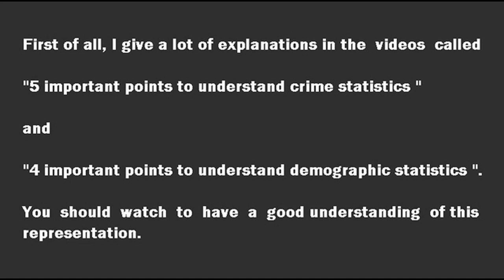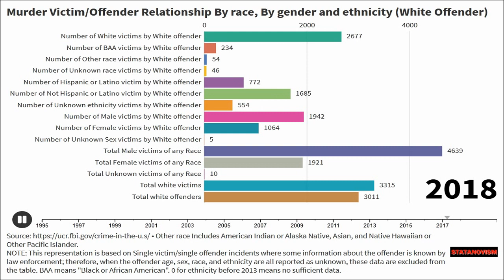Number of Murders by Victim/Offender Relationship(race,gender,ethnicity)(White Offender)1995 to 2018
Source • Other race Includes American Indian or Alaska Native, Asian, and Native Hawaiian or Other Pacific Islander.

NOTE: This representation is based on Single victim/single offender incidents where some information about the offender is known by law enforcement; therefore, when the offender age, sex, race, and ethnicity are all reported as unknown, these data are excluded from the table. BAA means "Black or African American". 0 for ethnicity before 2013 means no sufficient data.

Number of White victims by White offender
Number of BAA victims by White offender
Number of Other race victims by White offender
Number of Unknown race victims by White offender
Number of Hispanic or Latino victim by White offender
Number of Not Hispanic or Latino victim by White offender
Number of Unknown ethnicity victims by White offender
Number of Male victims by White offender
Number of Female victims by White offender
Number of Unknown Sex victims by White offender
Total Male victims of any Race
Total Female victims of any Race
Total Unknown victims of any Race
Total white victims
Total white offenders